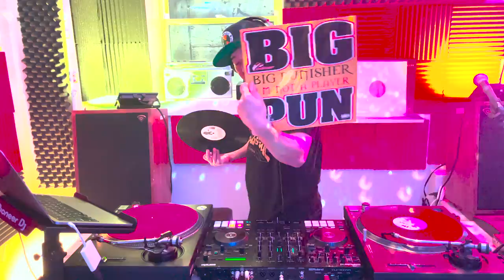AnythingMix Pop JPop HipHop RandB Mostly Vinyl